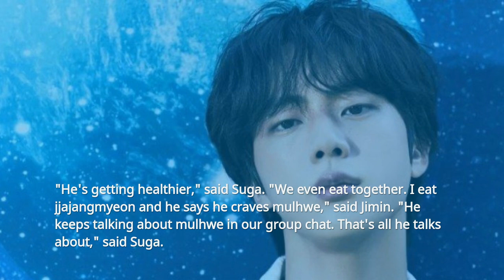😱When BTS Jin gains weight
@btsarmynews1600 The latest news from Jin is often leaked by BTS members who actively communicate with him. Jimin revealed Jin's latest condition, which had gained weight. Jin's  weight is now 66 kg.